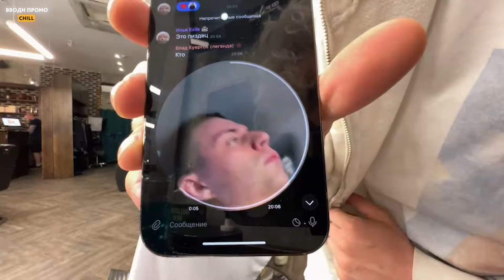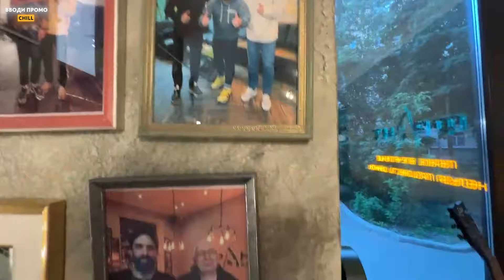СДЕЛАЛИ ИЗ ДАНИЛЫ ГОРИЛЛЫ ГОМО😂 | УГАР В БАРБЕР ШОПЕ